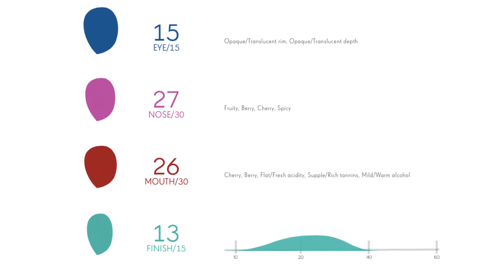Our Newest Wine Find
Our Newest Wine Find 05-15–18